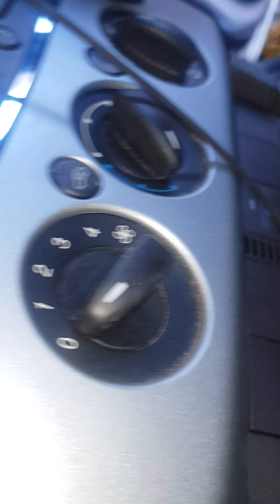ford focus cigarette lighter fuse location.